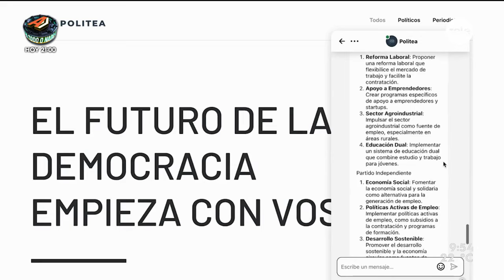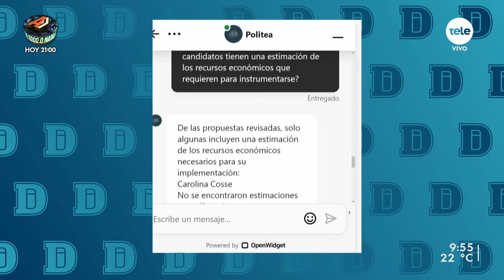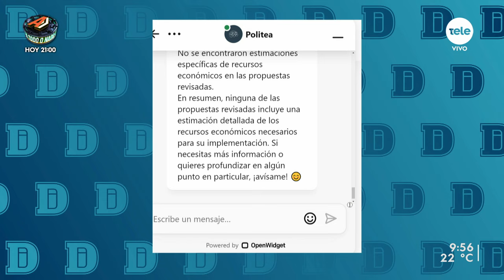Politea: la IA para consultar en estas elecciones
Días atrás se lanzó Politea, un chatbot avanzado —que utiliza la inteligencia artificial de GPT— que maneja un profundo conocimiento de las leyes de Uruguay, las propuestas de los candidatos a partir de sus programas de gobierno y sus apariciones en prensa.